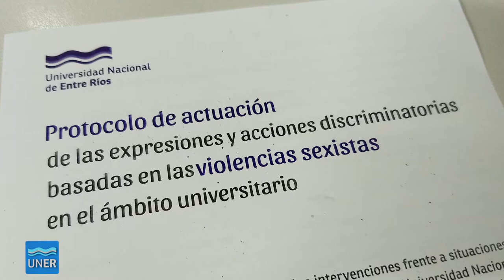Protocolo de actuación contra violencias sexistas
Este martes 27 de marzo se presentó en Rectorado a las referentes del Protocolo de actuación de las expresiones y acciones discriminatorias basadas en las violencias sexistas en el ámbito universitario.
En ésta unidad académica las referentes son: Andrea Sosa Alfonzo, Daniela Tissoco y Clara Chauvin.